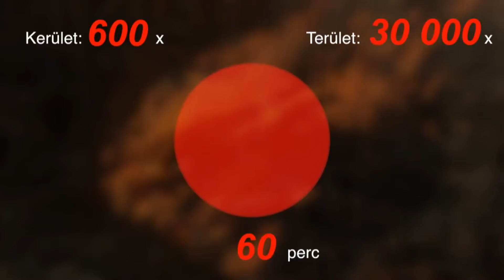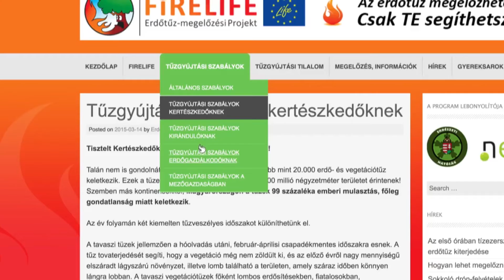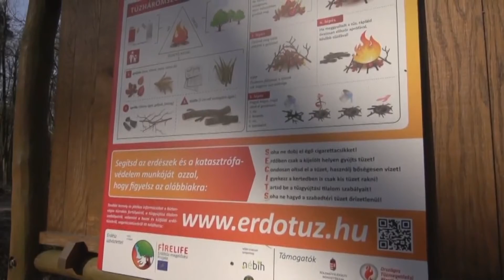Zöldközelben: 2021-es erdő- és vegetációtüzek Magyarországon (2021.09.20.)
Bár hazánkban nem fordulnak elő a trópusi és boreális régiókkal összehasonlítható, nagy kiterjedésû kontrollálatlan
vegetációtüzek, a tavaszi és nyári idõszakban szinte napi rendszerességgel adnak hírt kisebb-nagyobb erdő- és vegetációtüzekről.

2021-es erdő- és vegetációtüzek Magyarországon